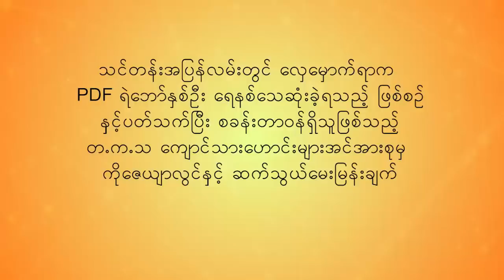လှေမှောက်ရာကPDF ရဲဘော် ၂ ဦးရေနစ်သေဆုံးခဲ့ရသည့် ဖြစ်စဉ်နှင့် ပတ်သက်၍ စခန်းတာဝန်ရှိသူနှင့်မေးမြန်းချက်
သင်တန်းအပြန်လမ်းတွင် လှေမှောက်ရာက PDF ရဲဘော်  ၂ ဦး ရေနစ်သေဆုံးခဲ့ရသည့် ဖြစ်စဉ်နှင့် ပတ်သက်၍ စခန်းတာဝန်ရှိသူနှင့် ဆက်သွယ်မေးမြန်းချက်
"သူတို့သင်တန်းသွားတဲ့အချိန် ကားထွက်ခါနီး ကျွန်တော်မှာတဲ့စကား တစ်ခွန်းပဲရှိတယ်။ ခင်ဗျားတို့အားလုံး သင်တန်း နှစ်ပတ်ပြီးရင် မူရင်းတပ်ခွဲစခန်းကို ခင်ဗျားတို့ ရောက်အောင်ပြန်လာပါ။ ကျွန်တော်အဲဒါပဲ လိုချင်တယ်။ တခြားဟာ ကျွန်တော်မလိုချင်ဘူး" ဟုဆိုကာ PDF သင်တန်းသားရဲဘော်များအား မှာလိုက်သည့် ကိုဇေယျာလွင်၏စခန်းမှ ရဲဘော်များ သင်တန်းမှအပြန် မြစ်ထဲလှေမှောက်ရာက ရဲဘော် နှစ်ဦး ဆုံးပါးခဲ့ရသည်။
နိုဝင်ဘာလ ၂၈ ရက် မနက်ပိုင်း စစ်ရေးလေ့ကျင့်ပြီးအပြန် လှေပေါ်တွင် ရဲဘော် ကိုးဦးလိုက်ပါလာခဲ့သော်လည်း လှေနစ်ကာ ခုနှစ်ဦးသာ ကမ်းပေါ်ပြန်တက်လာနိုင်ခဲ့ပြီး ရဲဘော်ချိုင်းနှင့် ရဲဘော်ဖလက်တို့ ဆုံးပါးခဲ့ရသည်။
ထိုနေ့ ညနေပိုင်းတွင် ရဲဘော်ဖလက်၏ ရုပ်အလောင်းအား ရှာတွေ့ကာ ညတွင်းချင်း မြေချနိုင်ခဲ့သော်လည်း ရဲဘော်ချိုင်းကိုမူ သုံးရက်မြောက်နေ့ဖြစ်သည့် နိုဝင်ဘာလ ၃၀ ရက် မနက်ပိုင်းမှ ပြန်လည်ရှာတွေ့ခဲ့ခြင်း ဖြစ်သည်။
ယင်းဖြစ်စဉ် အသေးစိတ်အခြေအနေနှင့်တကွ ဆုံးပါးသွားသည့် ရဲဘော် နှစ်ဦး၏ နောက်ဆုံးခရီးအကြောင်းကို စခန်းတာဝန်ရှိသူ ကိုဇေယျာလွင်အား မဇ္ဈိမ က ဆက်သွယ်မေးမြန်းထားသည်။